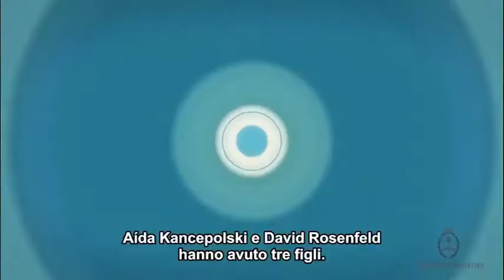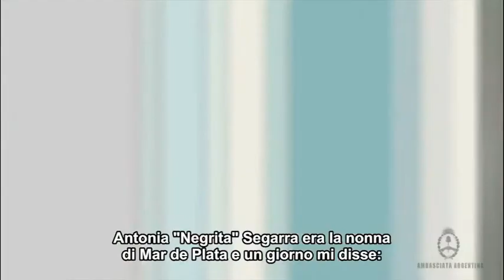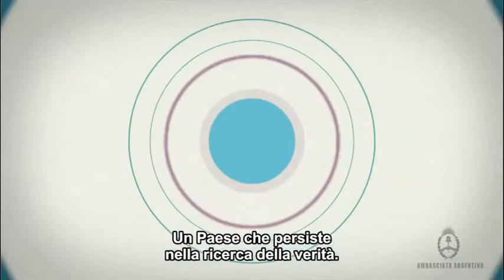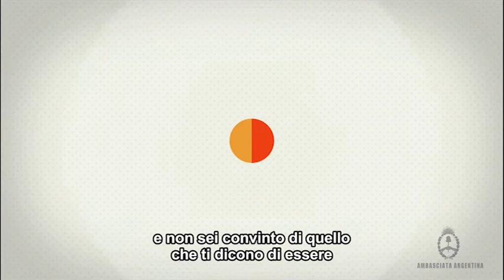Aida Kancepolski (Abuela de Plaza de Mayo)